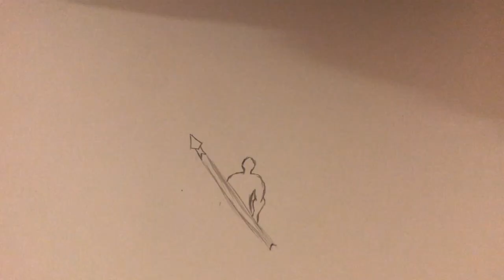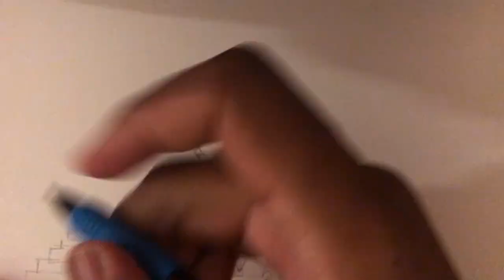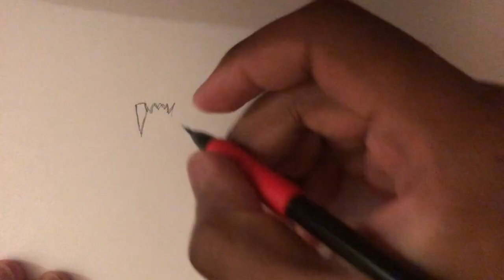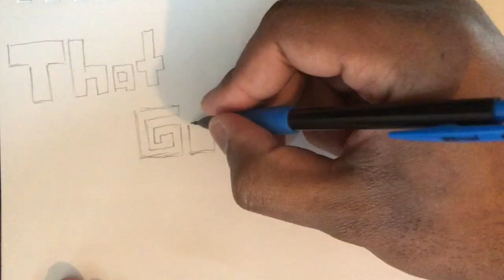Ranking The Record of Ragnarok Gods Abilities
It is time! There are many divine abilities, but the time is upon us to rank them all!